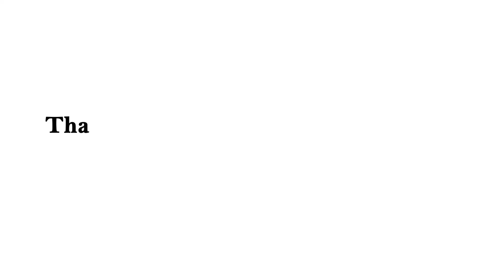SHEKO MPIYA TAJIRI NA MASKINI PART.1